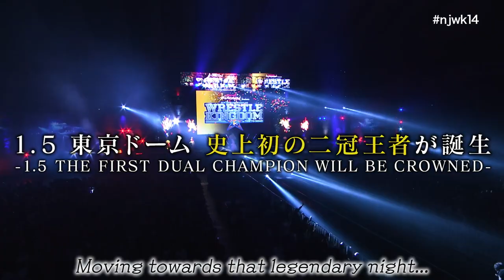【NJPW】Kazuchika Okada vs Kota Ibushi PV【WK14】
バンドリ！Presents WRESTLE KINGDOM 14 in TOKYO DOME
◆SAT. JANUARY. 4. 2020 | DOOR 15:00 | BELL 17:00 TOKYO DOME
◆SUN. JANUARY. 5. 2020 | DOOR 13:00 | BELL 15:00 TOKYO DOME
LIVE and in English on NJPW World!